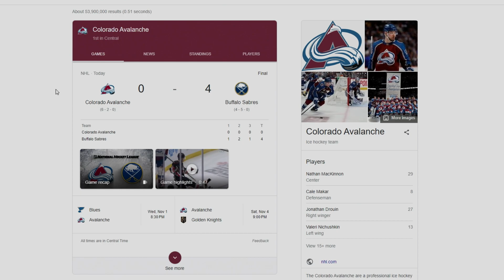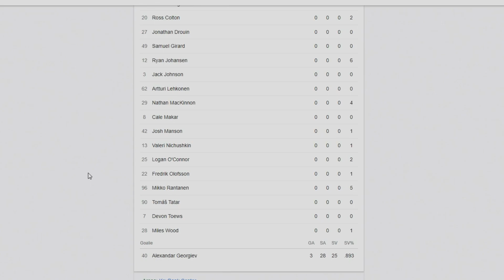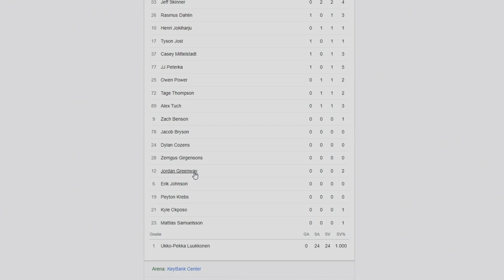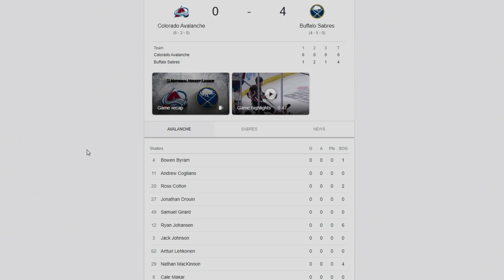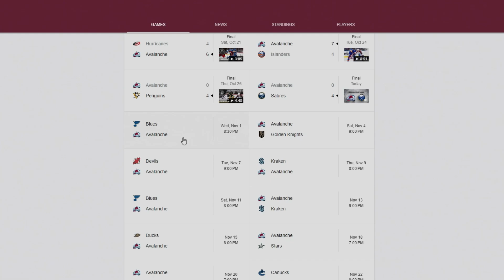What A Ugly Game For The Colorado Avalanche, 0-4 Again Not Happy Today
What A Ugly Game For The Colorado Avalanche,

0-4 Again Not Happy Today